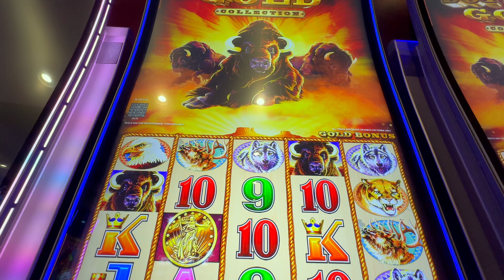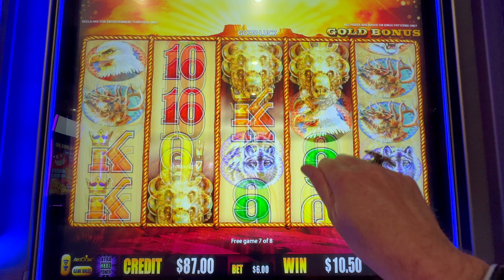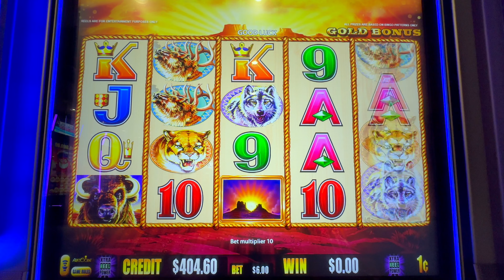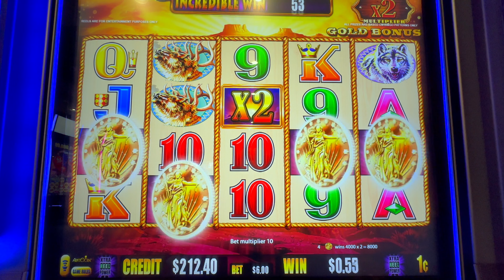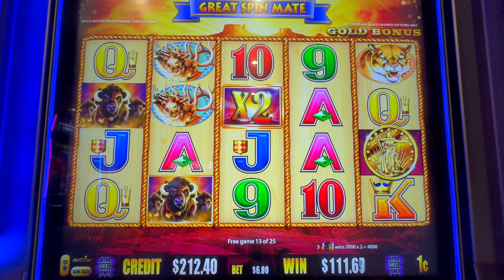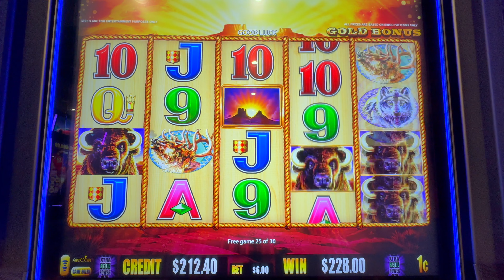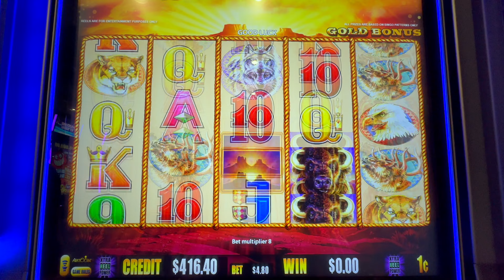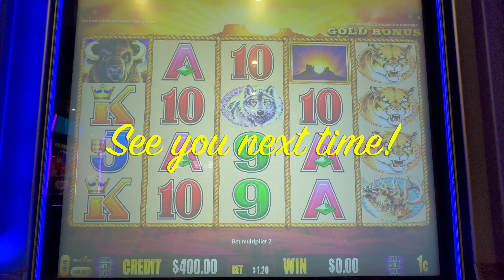Stampede Saturday! It's a BUFFALO kinda weekend! Buffalo Gold 🦬💰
2. LIKE 👍🏻 each video
3. COMMENT 🗣️ on each video
4. SHARE ⏩ the video on your Social Media platforms (FaceBook etc)
5. WATCH 👀 the video all the way through (without skipping)

USA

Featured in this video:
Buffalo Gold Collection